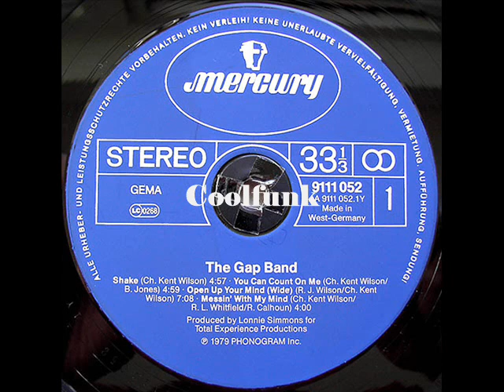The Gap Band - Open Up Your Mind (Wide) 1979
Open Up Your Mind (Wide) 1979

From Album  " The Gap Band "  1979
-- Credits
Arranged By [Strings, Horns] – Malvin "Dino" Vice*, Tom Tom 84
Art Direction, Design – M. Doud*
Bass – Robert Wilson
Concertmistress – Janice Gower
Cover [Concept] – Gerry Hoff (3)
Design [Additional] – Nina Grunfeld
Drums – James Gadson, "Moon" Calhoun*
Engineer [Recording] – Bart Chiate, Ty Blair
Engineer [Remix] – Bob Hughes, Ty Blair
Engineer [Second] – Gregory Steve MacMillan*, Ty Williams*
Guitar – Eugene Henderson, Jimi Macon*
Harp – Dorothy Ashby
Horns – Albert Aarons*, Barbara Korn, Robert Bryant*, Don Myrick, Fred Jackson, Jr., George Bohanon, Leslie Drayton, Louis Satterfield, Maurice Spears, Michael Harris, Sidney I. Muldrow*, Eugene Young*
Keyboards – Billy Mitchell (2), Huby Heard*, Karen Childs, Louie Cabazoz*
Keyboards, Drums, Percussion – Charles Wilson*
Lead Vocals – Charles Wilson*, Lonnie Simmons (tracks: B1), Robert Wilson, The Gap* (tracks: B1)
Management – Don Alexander (2)
Percussion – Shondu Akiem*
Photography By – Jules Bates
Producer – Lonnie Simmons
Strings – Gina Kronstadt, Haim Shtrum, Henry Roth, Jerome Reisler, Larry Woods, Larry Woods*, Marcia Van Dyke, Marilyn Baker, Rollice Dale, William Henderson (2)
Trumpet, Flugelhorn, Piano, Percussion – Ronnie Wilson
Written-By – Buddy Jones (tracks: B2), Charles Wilson*, Lonnie Simmons, R. Calhoun* (tracks: A4), Robert Whitfield (tracks: A4), Robert Wilson, Ronnie Wilson